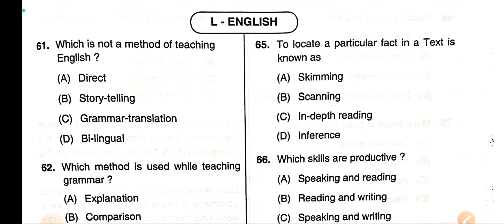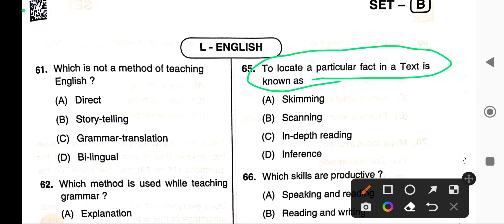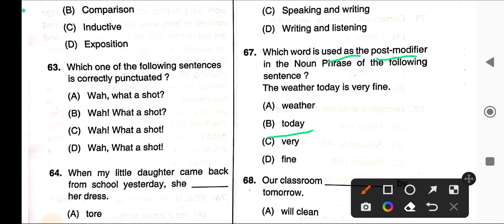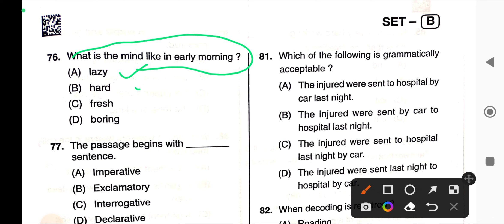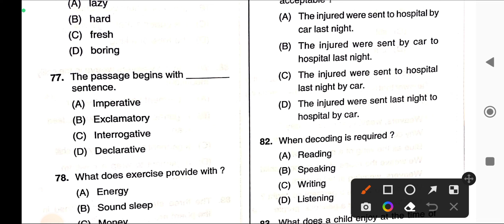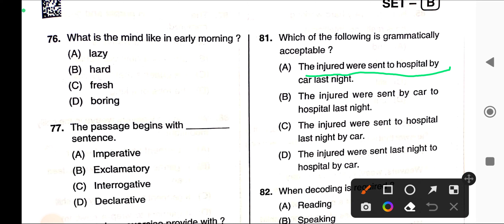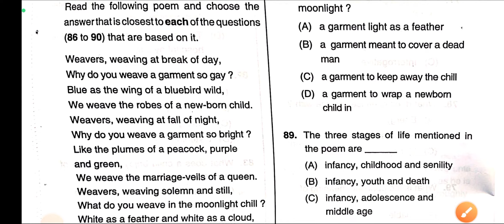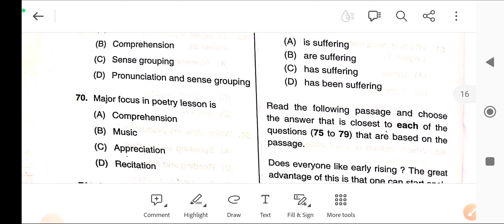OTET answer key English paper 1//unofficial answer key//otet exam 2023